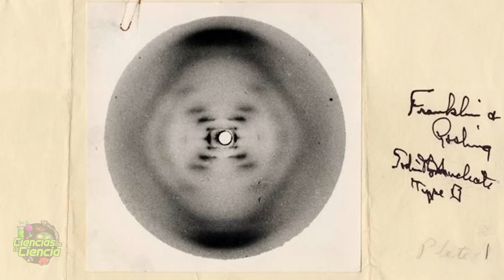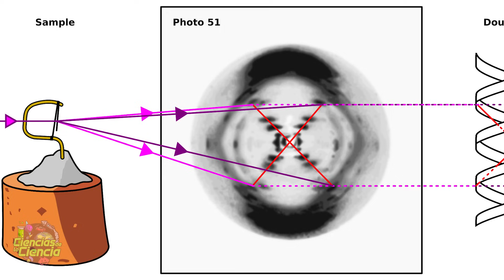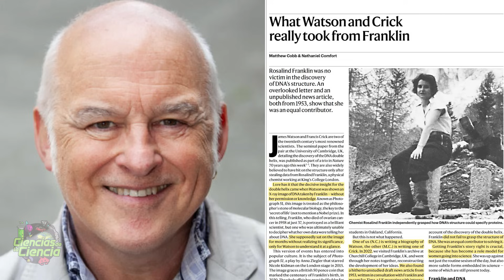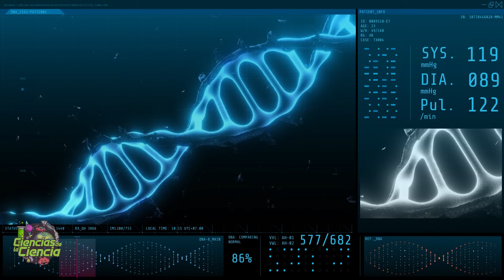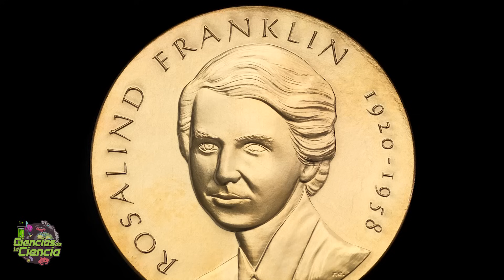🧬 Rosalind Franklin: La mujer que descubrió el ADN (y fue olvidada)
🔬 Rosalind Franklin: la científica olvidada que fotografió la vida.
¿Sabías que la imagen más famosa del ADN fue tomada por una mujer... y que nadie se lo reconoció durante décadas? En este video exploramos la increíble historia de Rosalind Franklin, la científica cuya Fotografía 51 fue clave para descubrir la estructura de la doble hélice del ADN, pero cuyo nombre fue ignorado en los créditos más importantes de la historia de la biología.

Descubre cómo su rigor científico, su dominio de la difracción de rayos X y su capacidad de observación cambiaron para siempre nuestra comprensión de la vida. Hablaremos de ciencia, sesgos, machismo y justicia histórica. ¿Por qué no fue mencionada en el Nobel? ¿Qué descubrió realmente? ¿Y qué le debemos hoy?

📚 Acompáñame en este viaje por los claroscuros de la historia científica.
Soy JJ Priego y esto es Ciencias de la Ciencia, donde lo conocido es finito y lo desconocido... ¡infinito!

✳️ 𝗙𝗨𝗘𝗡𝗧𝗘𝗦  →

- Markel, H. (2021). The secret of life: Rosalind Franklin, James Watson, Francis Crick, and the discovery of DNA’s double helix. W. W. Norton & Company. Recuperado de
- Stasiak, A. (2003). “The first lady of DNA.” EMBO Reports, 4(1), 14‑16. Recuperado de
- “Rosalind Franklin.” (2025). Encyclopaedia Britannica. Recuperado de
- “Rosalind Franklin and the Advent of Molecular Biology.” (2019). Cell, (some issue). Recuperado de
- Little, B. (2025, mayo 28). “How Rosalind Franklin’s ‘Photo 51’ revealed DNA’s structure.” History.com. Recuperado de
- “The story behind Photograph 51.” (2022). King’s College London – Archives. Recuperado de
- “Rosalind Elsie Franklin – Biographical Overview.” (s. f.). Profiles in Science, U.S. National Library of Medicine. Recuperado de

𝓜𝓾𝓬𝓱𝓪𝓼 𝓰𝓻𝓪𝓬𝓲𝓪𝓼

𝓙𝓙 😘👌